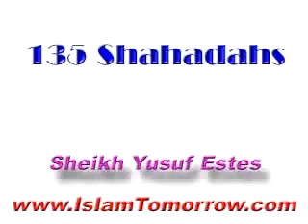135 Convert to Islam!